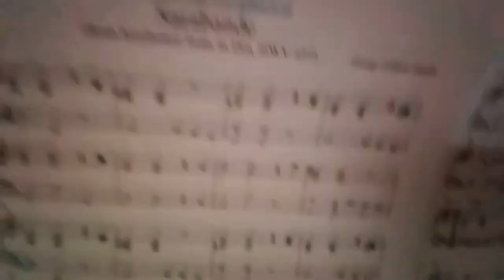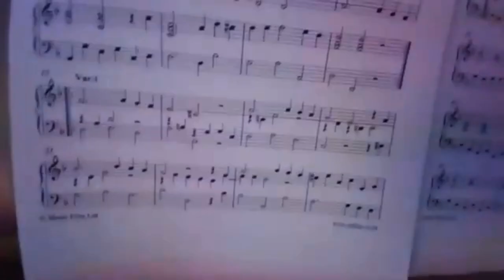Nikolaj Stavrogin's thoughts of the day 01/03/22 for David Lynch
I add a funny thing: I'm sorry if it bothers you but I don't know why I always raised my head in the thoughts part, I only realized it a little while ago when I saw the video again, haha. Anyway, full versions of Music for the Funeral of Queen Mary:

00:00 Preview Music for the Funeral of Queen Mary;
02:51 Preview Handel' Sarabande;
03:51 Thoughts